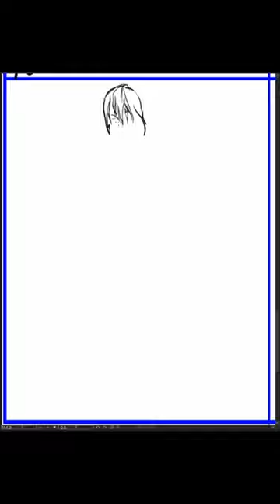[Speed Sketch] 2024-04-17 水曜日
posemaniacs